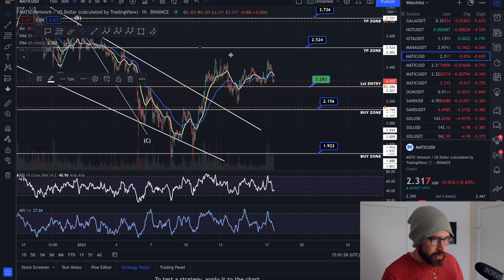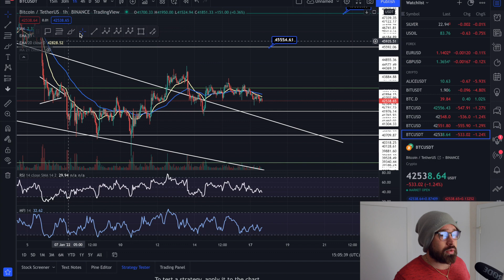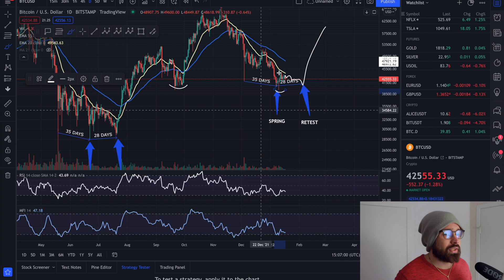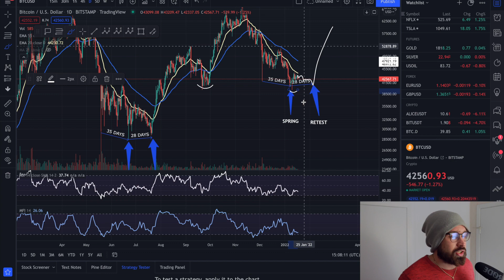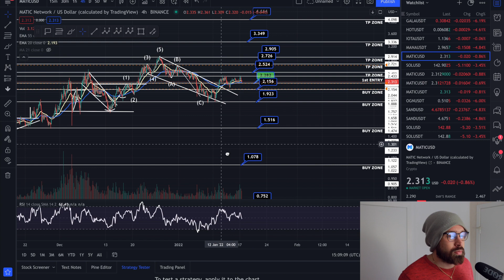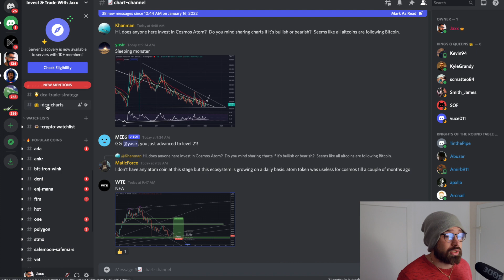POLYGON PRICE PREDICTION 2022💎TRADING THE CONSOLIDATION FOR MATIC 👑 ETH & BTC UPDATES